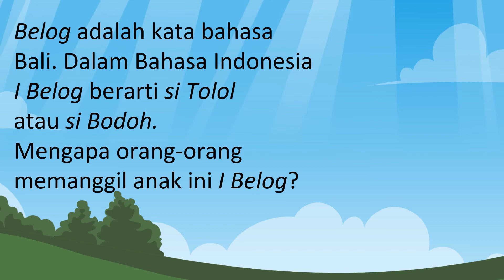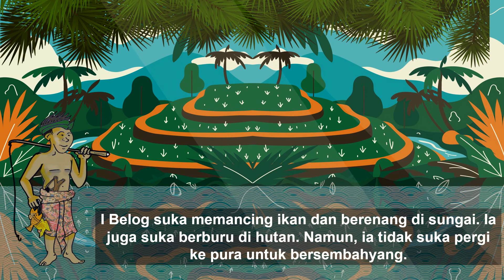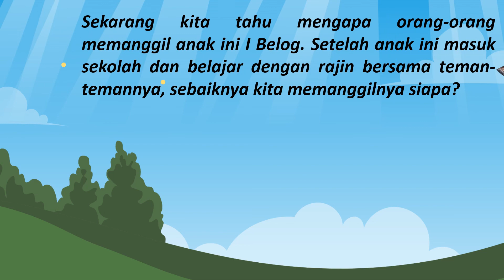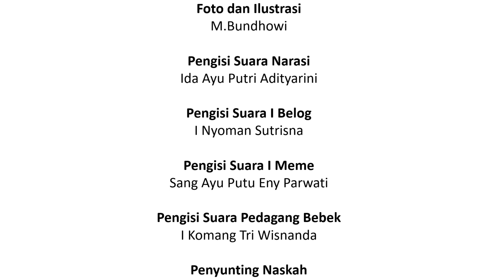Cerita I Belog